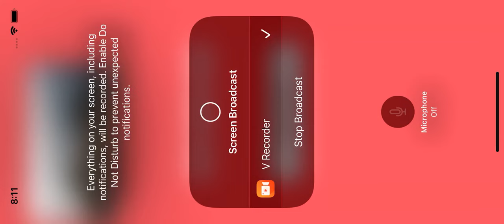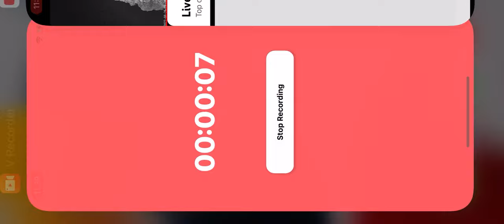West End Bald Eagles (Overlook Cam) 8/26/22 15:59